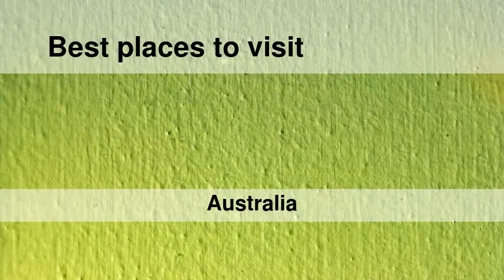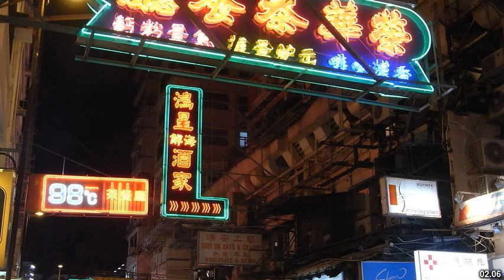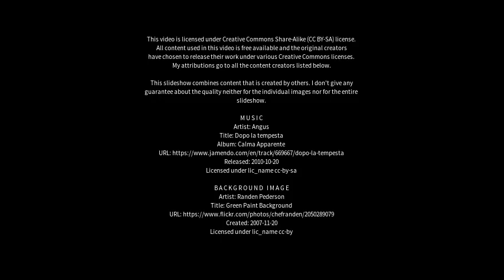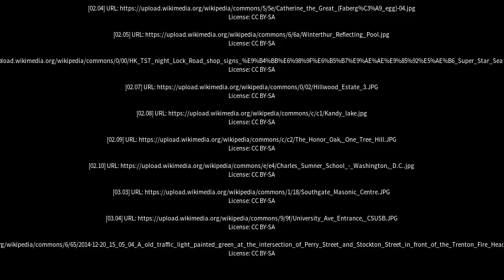Best places to visit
Best places to visit - Hillwood (Australia) Best places to visit - Slideshows from all over the world - City trips, nature pictures, etc.